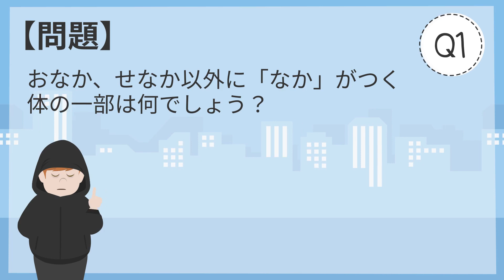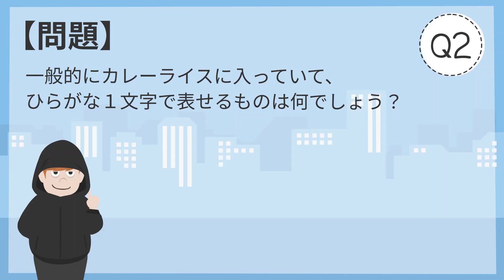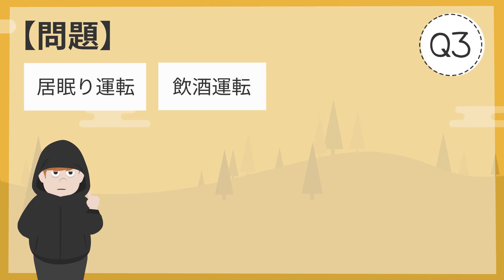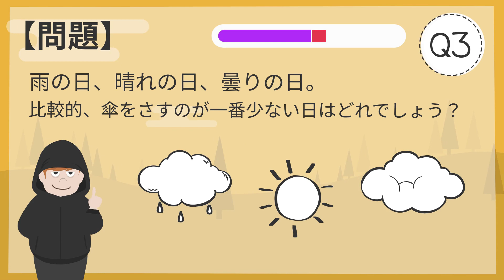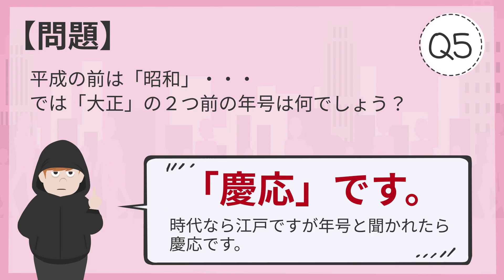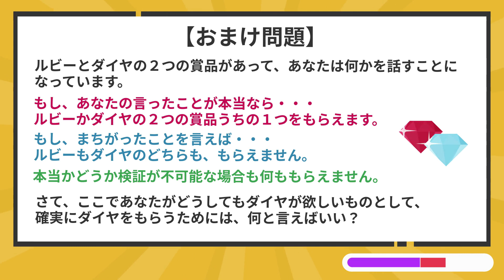【ひっかけクイズ】警察にみつかっても違反にならないのは？今回は割とまともな問題です！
↓おまけ問題の動画はコチラ↓
挑戦者求む！ダイヤを確実にゲットするにはあなたは何と言うのが正解でしょうか？？

今回は、思わずイラッとしてしまうひっかけクイズです。
「おなか、せなか以外に「なか」がつく体の一部は何でしょう？」
「居眠り運転、飲酒運転、無免許運転。警察に見つかっても注意されたり、違反にならないことがあるのはどれでしょう？」

雑学クイズやひっかけクイズ、間違い探しなど年齢を問わず楽しめるズッキュ～ンするクイズを出題中。

📷あなたの画像が間違い探しに！
あなたが撮影した写真や、描いたイラストを投稿しませんか？
投稿してもらった画像で間違い探しの問題を作成して公開しますよ(^o^)